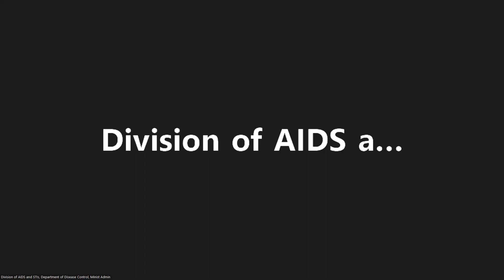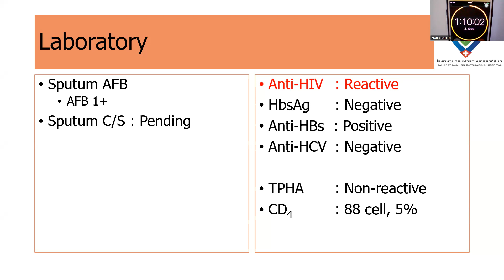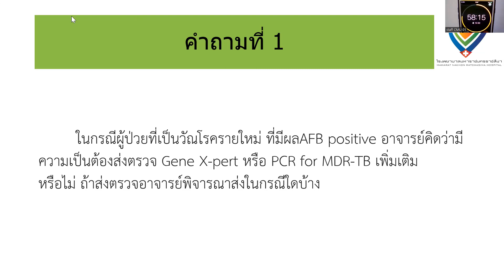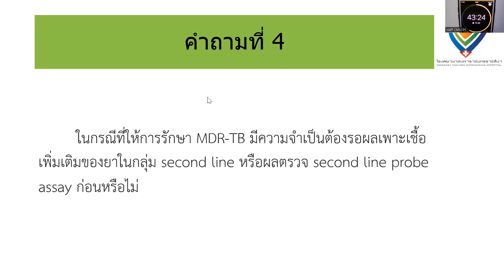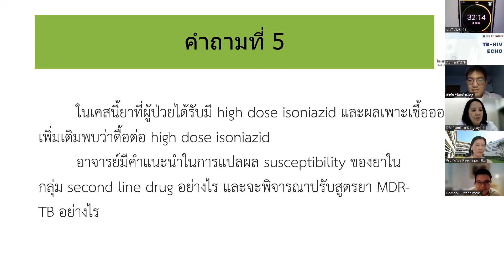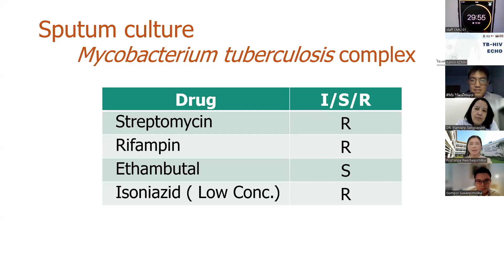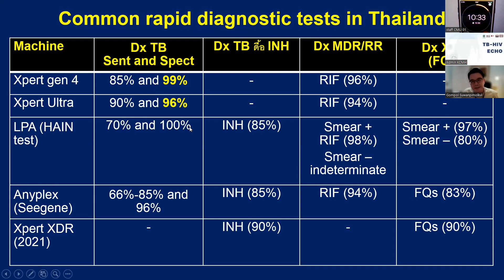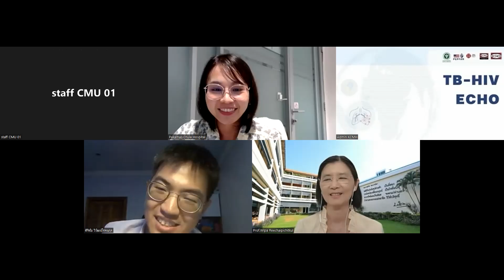ECHO - Drug Resistant TB